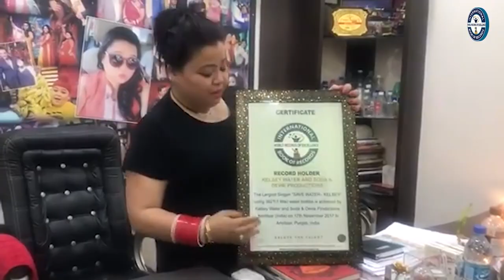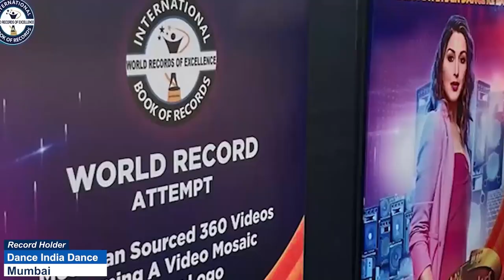FASTEST TO SOLVE PYRAMINX RUBIK CUBE WHILE ROTATING HULA HOOP AROUND WAIST KID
The World Record of "FASTEST TO SOLVE PYRAMINX RUBIK CUBE WHILE ROTATING HULA HOOP AROUND WAIST (KID)" was achieved by SAANVI M on 1st October 2023 from Hiriyur (Karnataka) India. 6 years 6 months 29 days old Saanvi M solved pyraminx rubik cube in 52 seconds 25 centiseconds while rotating Hula Hoop around waist and has set a new world record for International Book of Records.

Video Highlights

Who is the fastest Rubik's cube solver for kids?
What is the fastest time for a 9 year old to solve a Rubik's cube?
What is the fastest solve on the Pyraminx?
How do kids solve rubiks cube so fast?